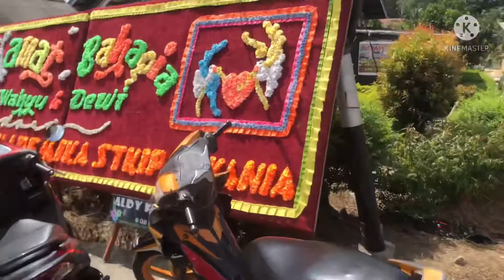Pesta nikahan teman penuh dengan kebahagiaan🤗